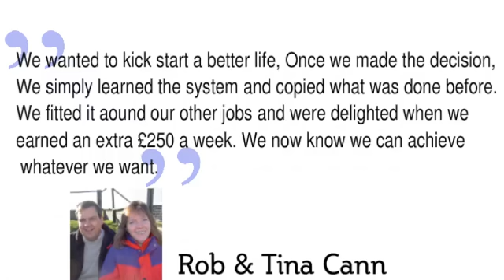Kleeneze Reviews: Does Kleeneze work?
This video shows actual reviews from Kleeneze distributors. Lisa Burke, managing director of kleeneze says after 90 years of trading they are poised for future growth which means anyone who joins Kleeneze now will be in an ideal position to benefit from this next phase in kleeneze's history.

In today's climate the chances to earn an extra income are very limited. The people you see in this review have done just that, collecting cars and luxury holidays along the way.

Not everyone can win a holiday but if you are prepared to follow the proven Kleeneze system you can earn a great part time income which can develop into a full time income as you build your team.

for more information text "kleeneze" to 60222 or telephone Gary Hickman on 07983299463